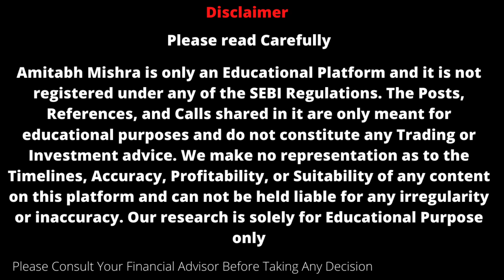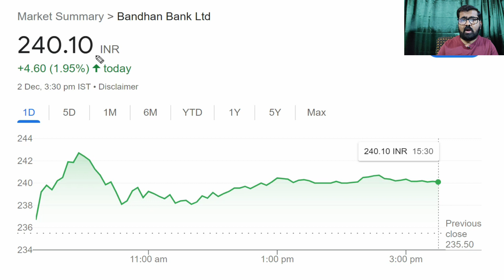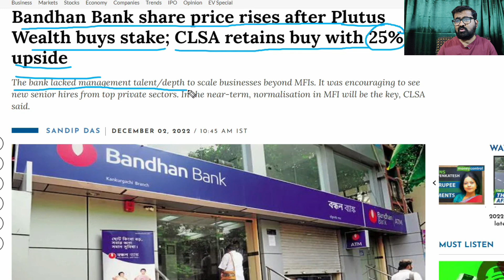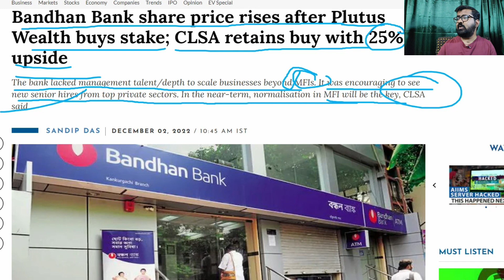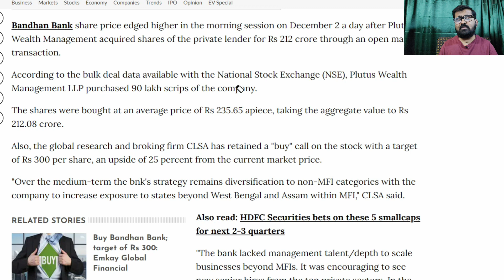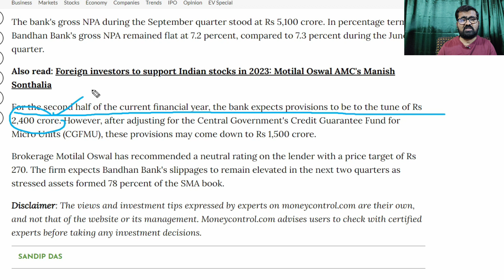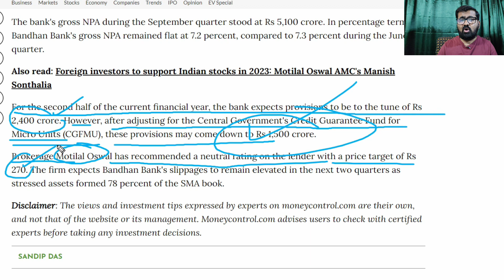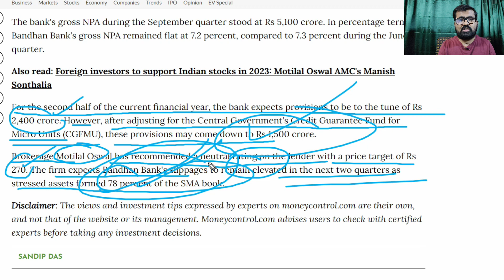bandhan bank share latest news || bandhan bank stock analysis